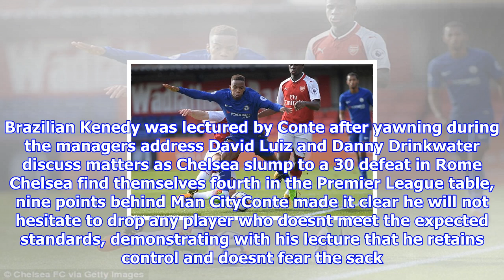Furious antonio conte gave chelsea players the hairdryer treatment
Published 0500 EDT, 3 November 2017 Updated 0501 EDT, 3 November 2017 Chelseas players were given a dressing down by manager Antonio Conte in the wake of their abject 30 Champions League defeat away to Roma. The underpressure Italian spared no member of the squad in his hairdryer blast at the clubs Cobham training ground on Thursday. This included Kenedy, an unused substitute at the Stadio Olimpico, who was singled out because he yawned during Contes address. Chelsea manager Antonio Conte laid into his players following their 30 loss to Roma The Italian was left in disbelief at his teams defensive shambles at the Stadio Olimpico According to the Daily Telegraph, David Luiz was also scolded for his reaction to being substituted during the 33 home draw with Roma a fortnight earlier. Meanwhile, young Belgian Charly Musonda was told off for complaining about a lack of firstteam opportunities on Instagram amid interest from Arsenal. Conte made it clear to his players that he was embarrassed...